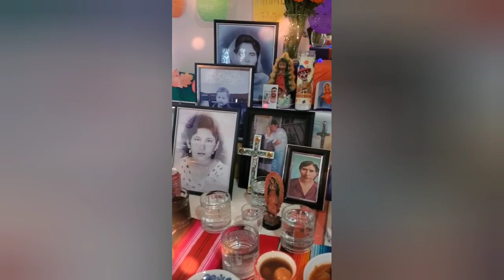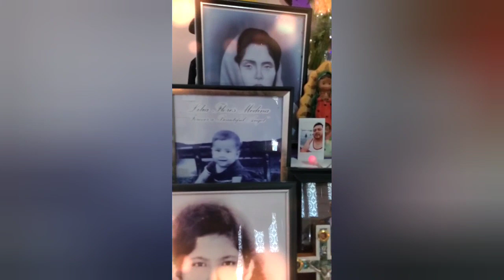"Con Amor Para Ti" 11/01/2023